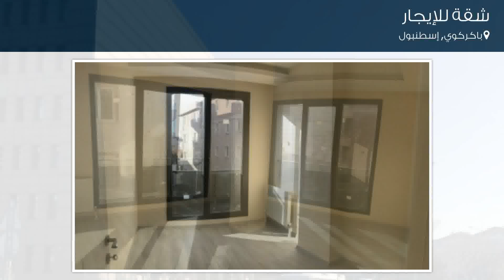شقة للإيجار في شارع Şirin سوكاك, باكركوي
تفاصيل العرض:-

رقم: 4796272

ميزات:-

2 الغرف, 1 غرف أخرى, 1 عدد دورات المياه, 2019 سنة البناء, سكني, صالة